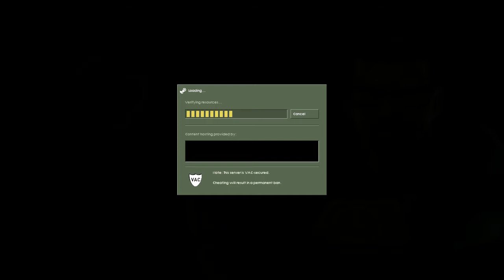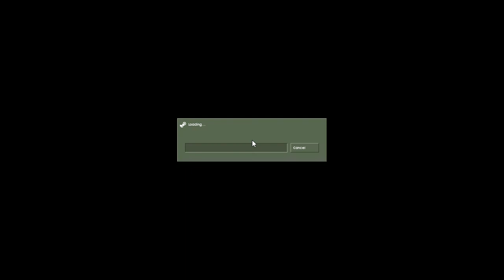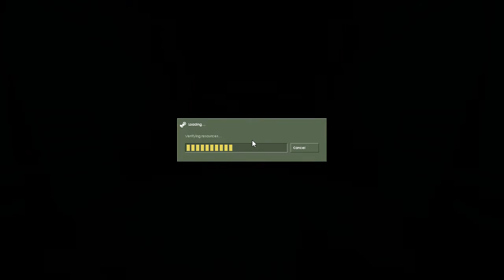Half-Life : Ispitatel (Walkthrough)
You play a Russian scientist, Ravil Unisovich, who unwittingly unleashes a plague of monsters after an unsuccessful experiment.

Sound familiar?

In this, the first of 4 mods, you simply need to escape the research facility, where you started everything.